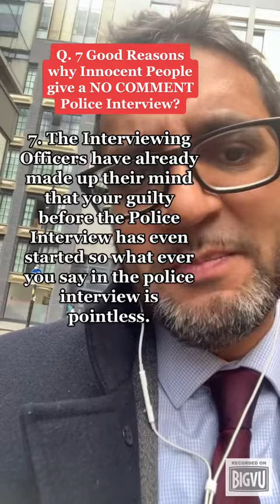7 Good Reasons why innocent people give a No Comment Police Interview